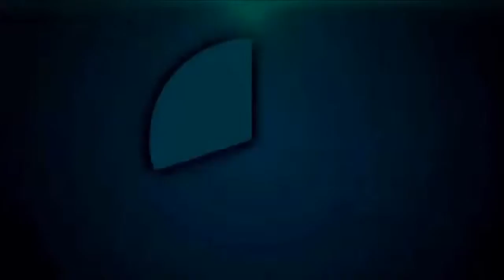Phantom Forces-EP6-With A C..There Is No D!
I Hope You Guys Enjoy/Enjoyed This Video! Can Get 5 LIKES!?!? That Would Be Awesome!

Can Get 5 LIKES!?!? That Would Be Amazing! Also...I Have Came Up With An Idea For A 100 Subscriber Special! It Is A Sensitivity Challenge For Minecraft! Let Me Know If You Would Like That Or Not!